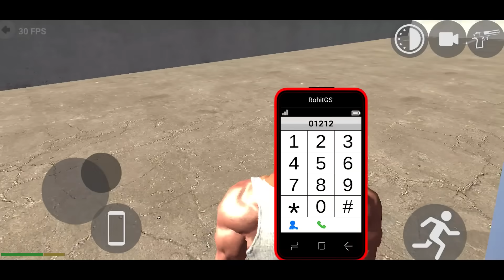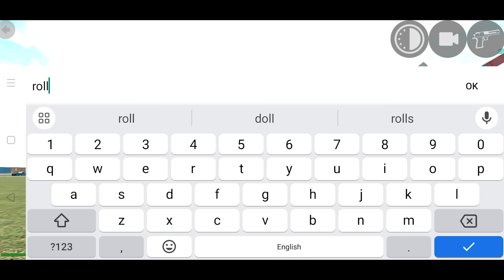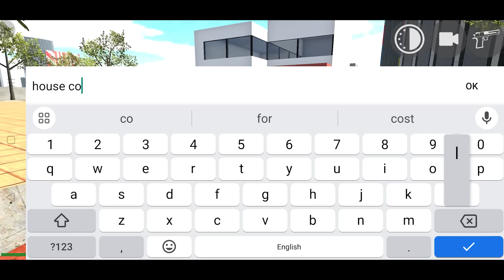Indian Bike Driving 3D New Update All Cheat Codes 2024 + RGS Tool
Indian Bike Driving 3D New Update All Chat Codes 2024 + RGS Tool JCB Hummer Police Station Live